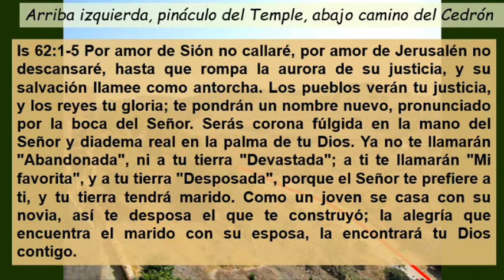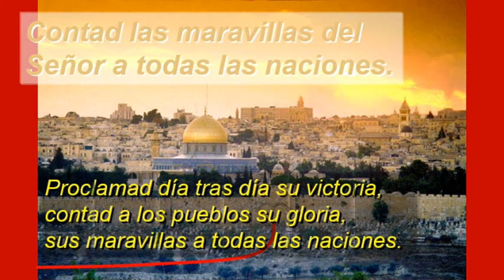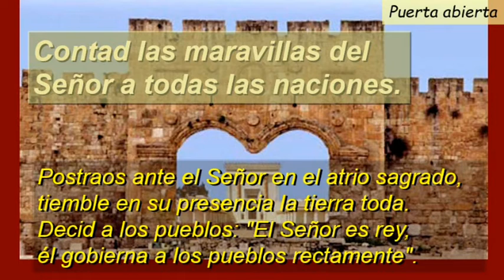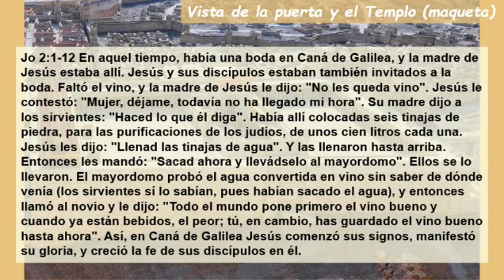Sa95 Domingo II Del Tiempo Ordinario Ciclo C ( Castellano )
Sa95 Domingo II Del Tiempo Ordinario Ciclo C